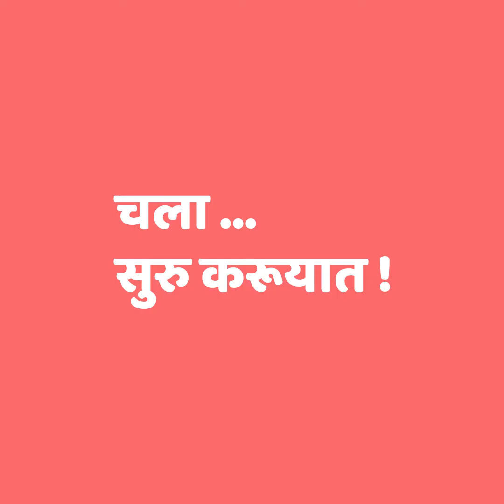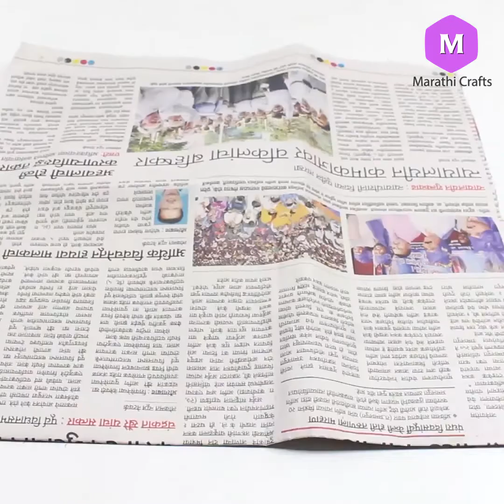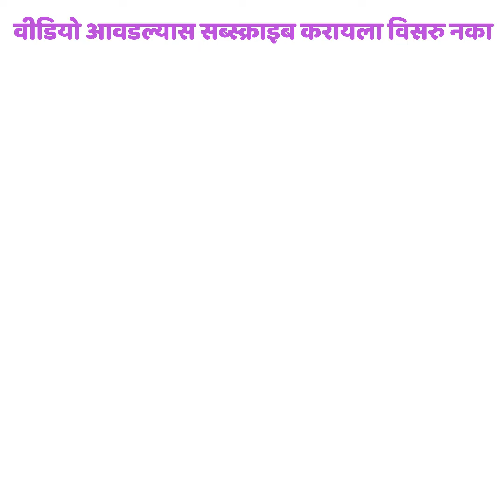गव्हाच्या पिठापासून बनवा मस्त शोपीस by Marathi Crafts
मित्रांनो, आज आपण पिठाच्या कणके पासून मस्त शोपीस बनवूयात !